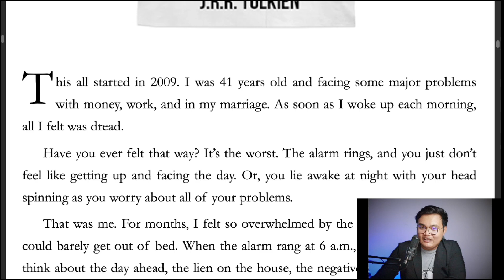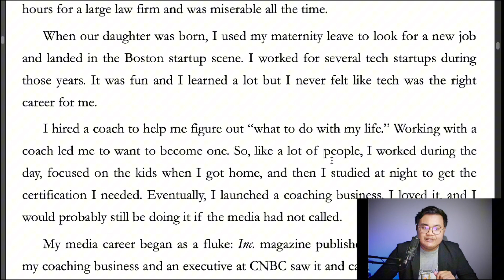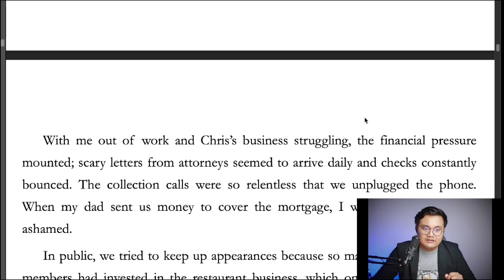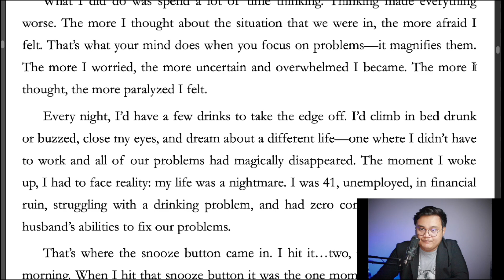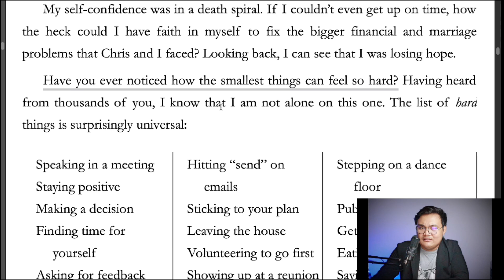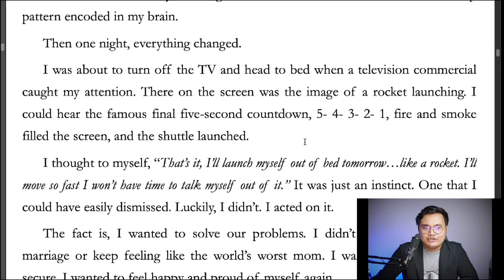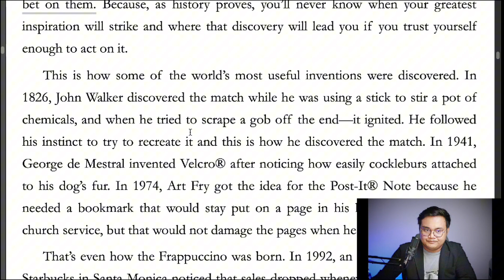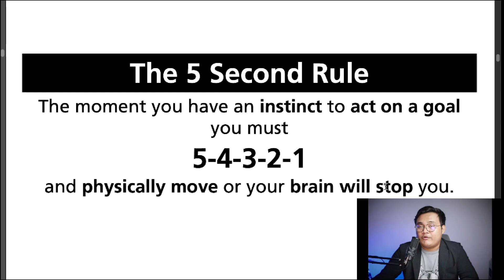𝟝 𝕊𝕖𝕔𝕠𝕟𝕕 ℝ𝕦𝕝𝕖 - Chapter 2 | 🅱🅾🅾🅺 🆁🅴🅰🅳🅸🅽🅶:So You Don't Have To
Welcome back to my book reading series! Today, we’re diving into Chapter 2 of Mel Robbins' bestselling book, the 5 Second Rule. In this episode, I’ll cover the science behind why the 5 Second Rule works and how it can help you break bad habits, overcome self-doubt, and take immediate action in your life.

Discover how counting 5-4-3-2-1 can interrupt your thoughts and push you towards making positive changes. Whether you're dealing with procrastination, fear, or lack of confidence, this chapter has powerful strategies to get you moving in the right direction.